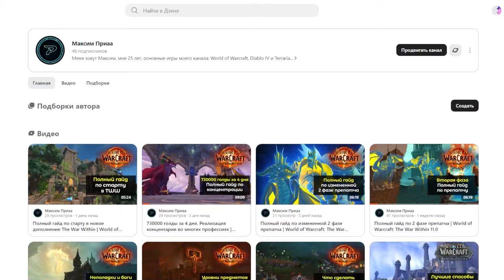Полный гайд по сбору 11 ящиков годовщины World of Warcraft | World of Warcraft: The War Within11.0.5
Врывайтесь на WoW Circle BFА x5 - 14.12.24 в 18:00 по МСК

00:00 - Вступление
01:25 - Первый ящик
01:50 - Второй ящик
02:15 - Третий ящик
02:45 - Четвертый ящик
03:05 - Пятый ящик
03:20 - Шестой ящик
03:45 - Седьмой ящик
03:55 - Восьмой ящик
04:25 - Девятый ящик
04:35 - Десятый ящик
05:10 - Одиннадцатый ящик